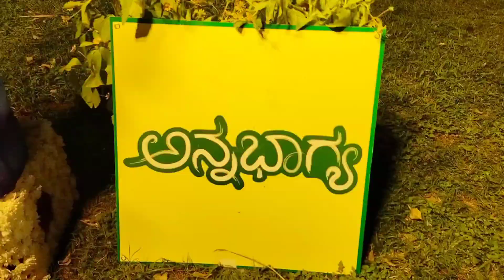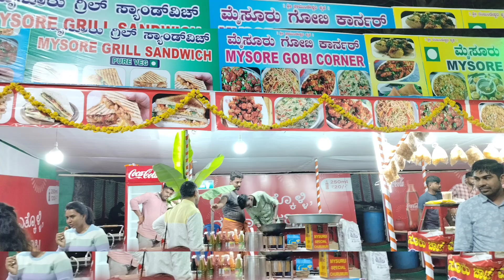MYSURU DASARA MAHOTHSAVA ಫಲಪುಷ್ಪ ಪ್ರದರ್ಶನ